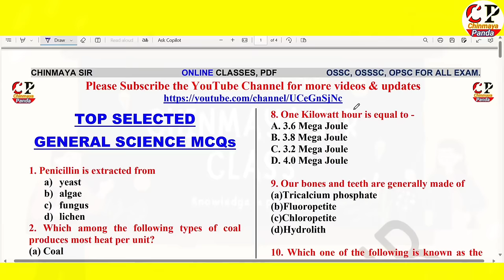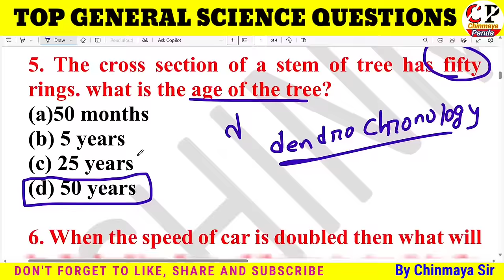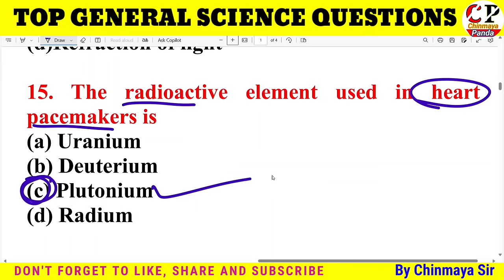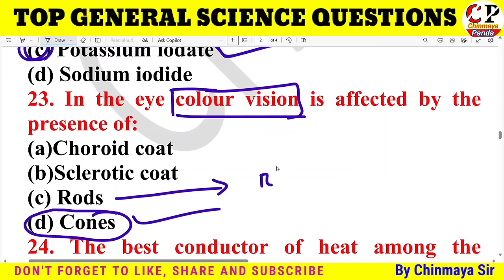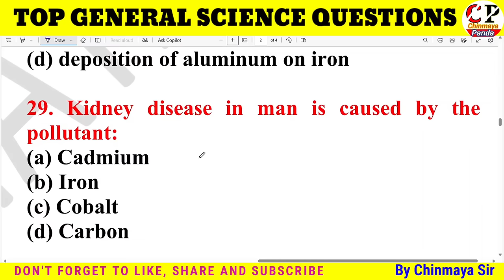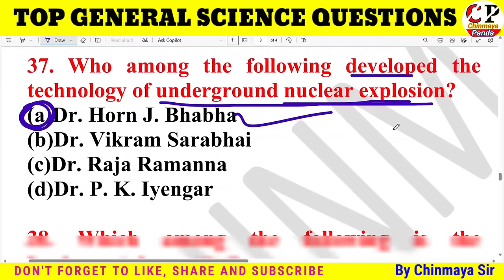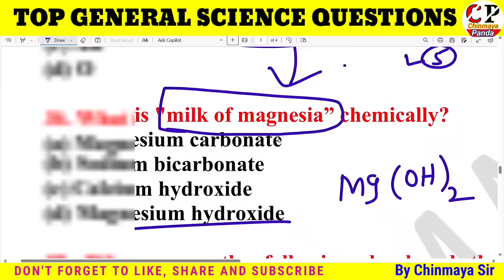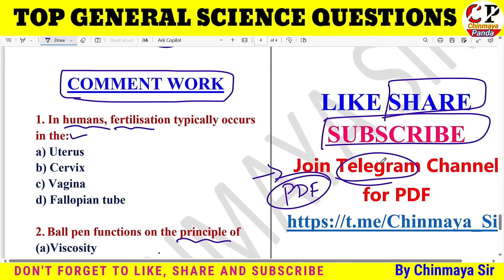Top 500 Selected General Science Questions|Physics,Chemistry & Biology MCQs|For All Exams|By CP SIR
In this Class You will learn about Important Questions on "GENERAL SCIENCE". Physics, Chemistry and Biology Questions|

For Upcoming OSSC & OSSSC Exams Like RI, ARI ,RI, AMIN, SFS, ICDS, Forest Guard, Forester, Live Stock Inspector, CGL, ASO, etc.

Hello Students. I’m Chinmaya Panda. On my channel, you will find competitive Exam Classes. I love to teach  and share my experiences with you.
Join Telegram Channel For All PDFs and Updates.